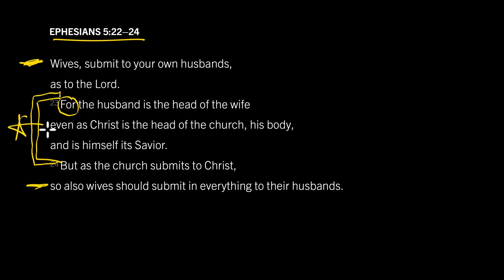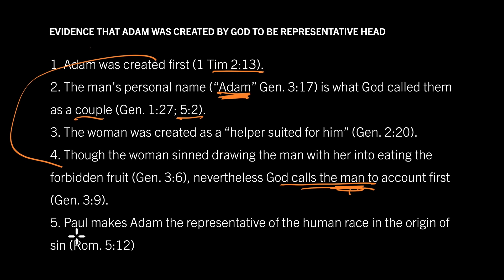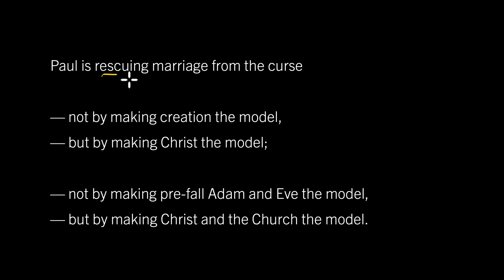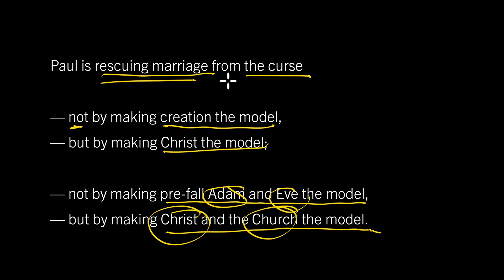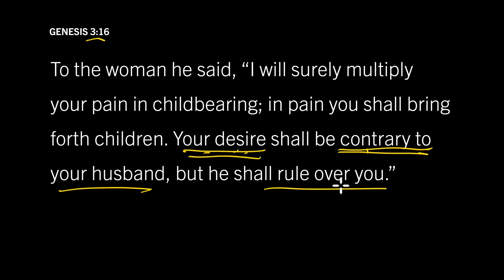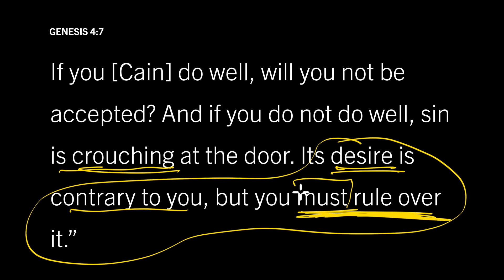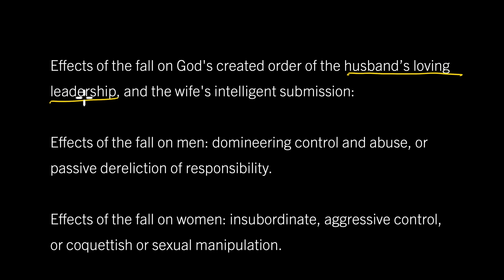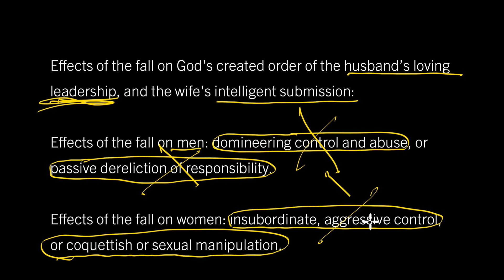Why Aren’t Pre-Fall Adam and Eve the Model for Marriage? Ephesians 5:22–24, Part 5